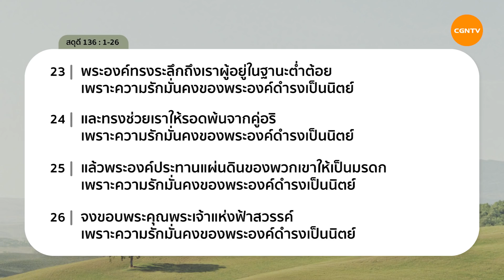01/07/2020 เฝ้าเดี่ยว|สดุดี 136:1-26 “ เพราะความรักมั่นคง เราจึงสรรเสริญ ”| คศ.ประวิทย์ ศรีวิไลฤทธิ์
เพราะความรักมั่นคง เราจึงสรรเสริญ

ความรักมั่นคงของพระเจ้าตั้งใจมีเพื่อเรา พระองค์เข้าใจลูกของพระองค์ทุกคน พระเจ้าจัดเตรียมสิ่งที่ดี พระเจ้าทรงทำทุกสิ่งไว้เพื่อเราทั้งหลาย พระเจ้ารู้ว่าอะไรดีกับเรา อะไรเหมาะกับเรา ให้เราระลึกเสมอว่าอดีตพระคุณพระเจ้าดีอย่างไร ปัจจุบัน และอนาคตก็จะเป็นเช่นนั้น

มาร่วมเฝ้าเดี่ยวด้วยกันในรายการ Living Life กับ คศ.ประวิทย์ ศรีวิไลฤทธิ์ ในพระธรรม สดุดี 136 ข้อ 1 ถึง 26